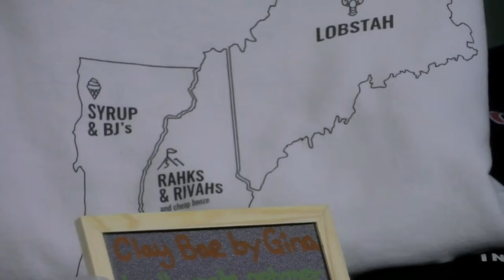RI Holiday Shopping Guide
'Tis the season to support local! Meghan joined the team at Studio 10 to share her favorite Rhode Island and New England-based shops to visit this holiday season!